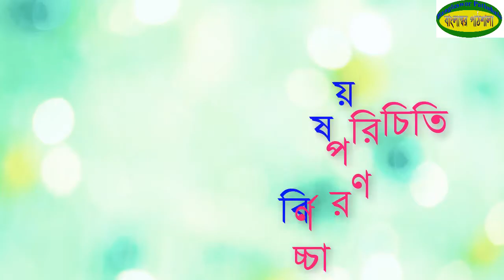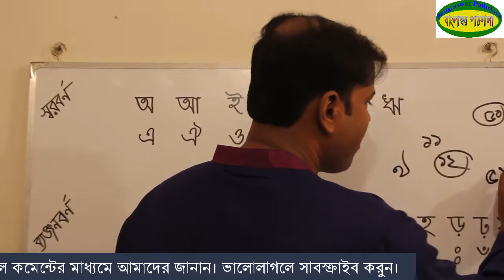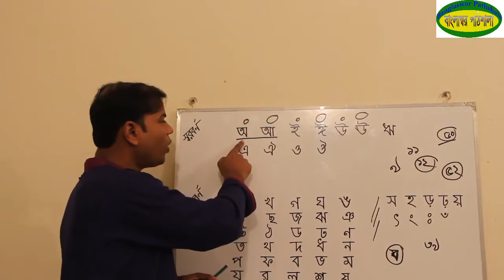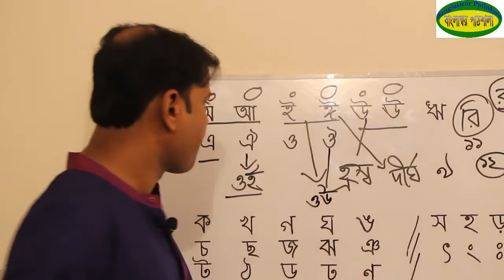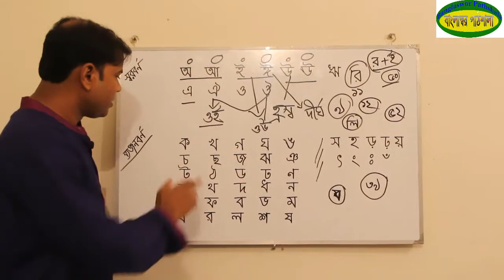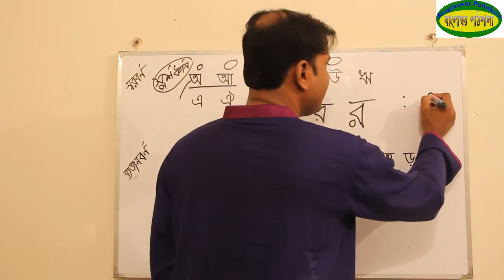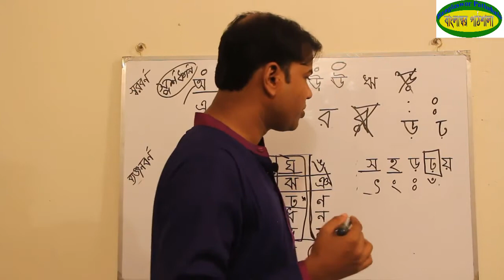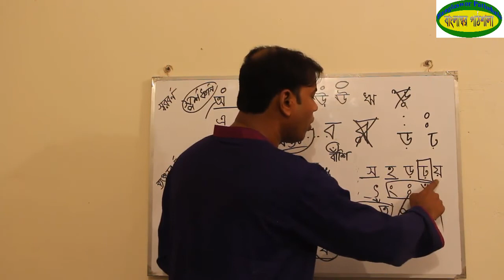স্বরবর্ণ ও ব্যঞ্জনবর্ণ পরিচিতি এবং শুদ্ধ উচ্চারণ। ব্যাকরণ। BCS। HSC। SSC। মুনশি আলিম । Munshi Alim